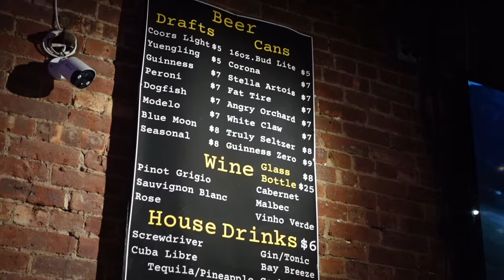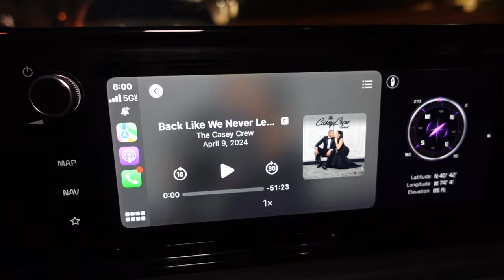Twenty-something Diaries | I'M BACKKKK! car shopping, wine tasting, Layla got spayed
Hey Besties🤎

She's backkkkkkk! ✨

◦ AGE: 25
◦ Editing: iMovie
◦ CAMERA: Sony ZV1